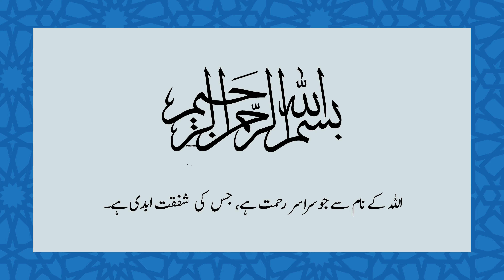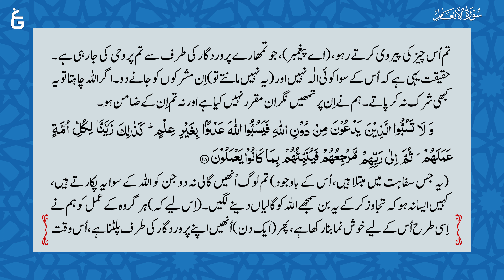Quran in One Year || Week 19 || البیان | مکمل ترجمہ قرآن | Al-Bayan | Javed Ahmed Ghamidi [ 19/52 ]